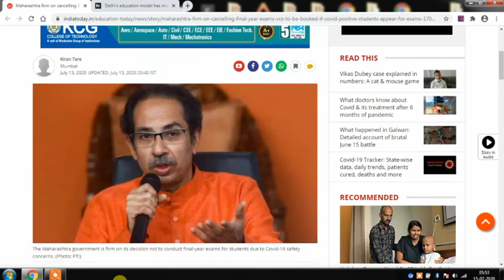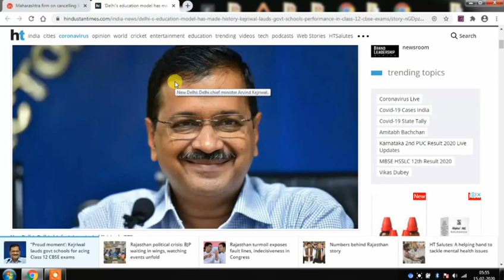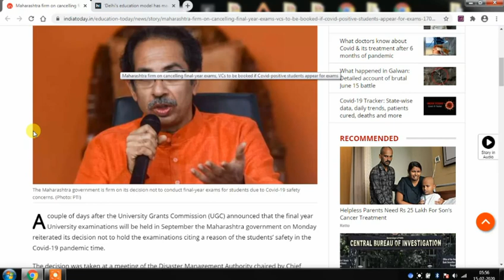भारत के सभी विधार्थियों के लिए बढ़ा फैसला || यूजीसी के खिलाफ जाकर विधार्थियों को प्रोमोट किया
Students Queries

final year students big news
final year exam news abp maza
final year exam latest news
final year exam news rajasthan
final year exam news west bengal
final year students exam news
final year exam news haryana